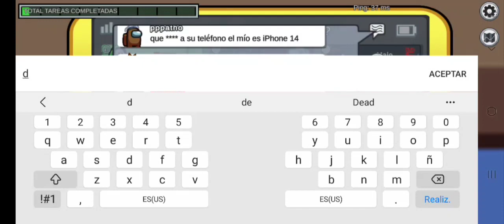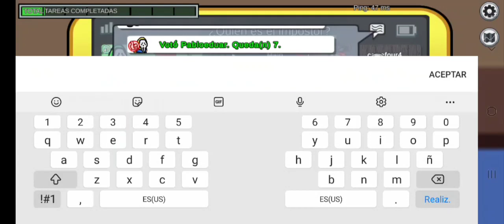Among Us Impostor 💀